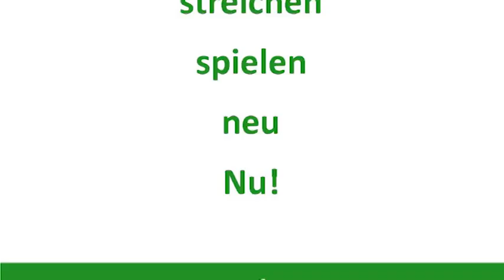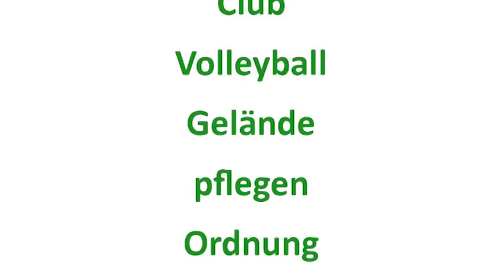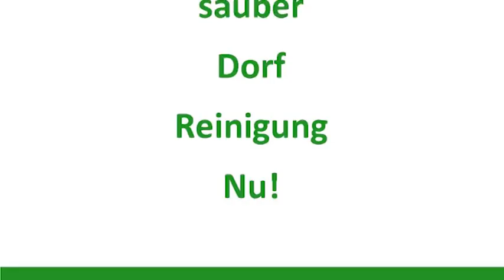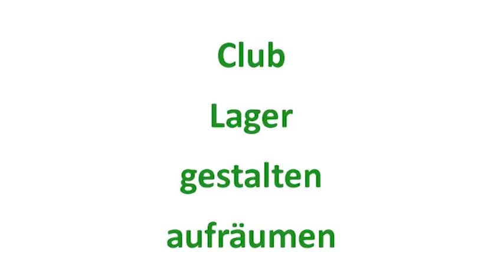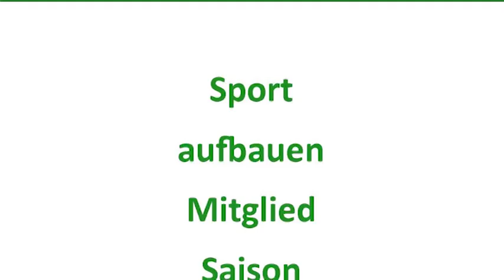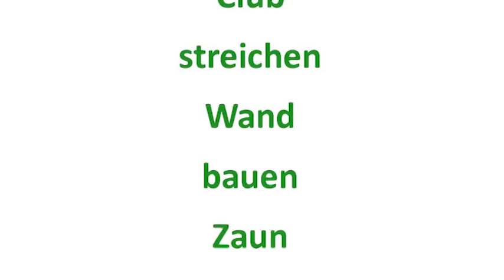48h-Aktion ... ein Tabu!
Der Film zur 48h Aktion des Jugendring Sächsische Schweiz/ Osterzgebirge mit medienfux und 8 Kommunen :)